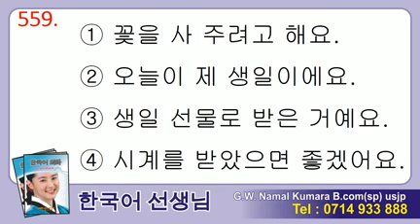Manjusawa 2 - Listening 559